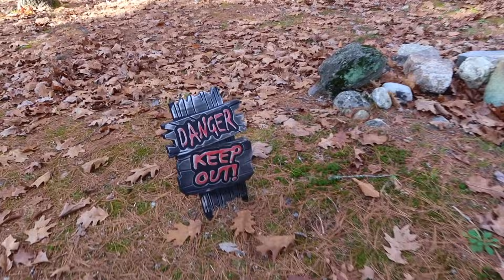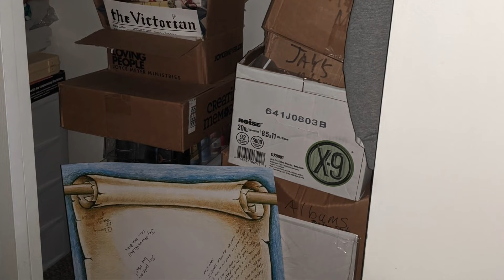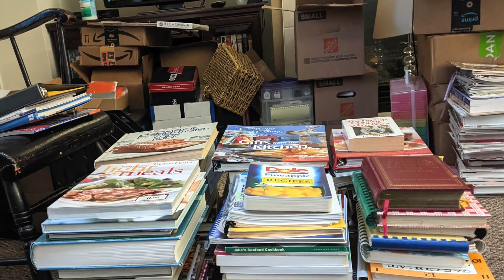UN-DECORATE, DECLUTTER AND CLEAN WITH ME!! TONS OF MOTIVATION!!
UN-DECORATE, DECLUTTER AND CLEAN WITH AS I TAKE DOWN HALLOWEEN, DECLUTTER IT AND GET THE HOUSE READY FOR CHRISTMAS DECOR!

💝Favorite Products!
🚻Bathroom
Downstairs Bathroom Cabinet:
Faux Vinyl Tin Ceiling
Adesive we used for Faux Tin Ceiling
Shower Liner:
Shower Curtain:

🛏Bedroom
My Bedside Tables
Portable Closet
Shoe Storage
Under bed Storage
Mustard Heart Pillow w/rosettes

👩‍🍳Kitchen
Lazy Susan with sides for Fridge
Lazy Susan turntable/no sides for Fridge
Egg Storage for 2 dozen eggs
Airtight food storage containers for Pantry
Chalkboard Pantry Labels
K Cup Storage
Oven Liners
Rubbermaid Produce Keepers
Pan Lid Organizer
Water Bottle Storage
Fall Curtain Valance

🍽Dining Room:
White Sideboard Buffet
Laptop Stand Storage
SmartPhone Organizer
Cat Chair Socks
Better Together Wall Hanging

🛋LivingRoom
Livingroom Floral Wall Art Piece
Fall Pillow Covers
Runner Waterhog Rug

🏡Basement Declutter
Utility shelf

💓My Dyson V11 Animal Cordless Vacuum

🌷About this Video: In , Karen This Mainer Mom provides paper decluttering and basement decluttering motivation.

*In compliance with FTC guidelines, please assume the following about all links, material on this website/videos: Any/all of the links on site/video are affiliate links of which Karen at This Mainer Mom receives product credit or a small commission from sales of certain items, but the price is the same for you. Karen at This Mainer Mom is a participant in the Amazon Services LLC Associates Program, an affiliate advertising program designed to provide a means for sites to earn advertising fees by advertising and linking to Amazon.com. Links on this site may include affiliate links to Amazon and its affiliate sites on which the owner of this website will make a referral commission. Thank you for supporting my channel!*

Category
People & Blogs